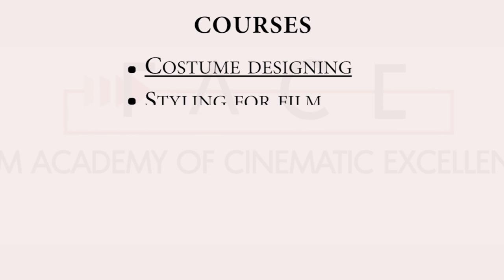FACE - Student led video.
A Student led Video, created by them to showcase their Academy and their learning.